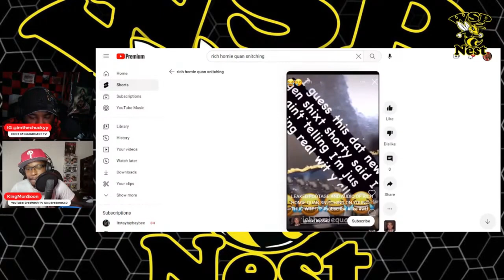Rich Homie Quan Caught Snitching (Leaked Audio)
Rich Homie Quan Leaked Audio Of him snitching on Young Thug

SQUADCAST TV is a podcast that is all inclusive, we talk about literally everything, including politics, sports,gaming, interviews, etc. Better quality shows will come with time. I really appreciate you watching.Thank you!